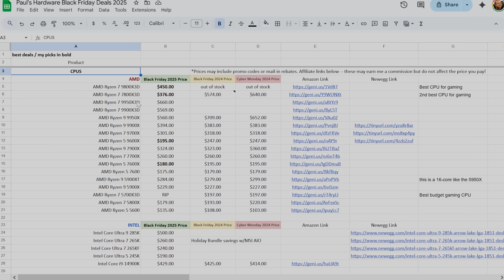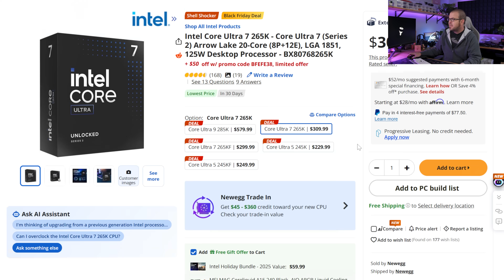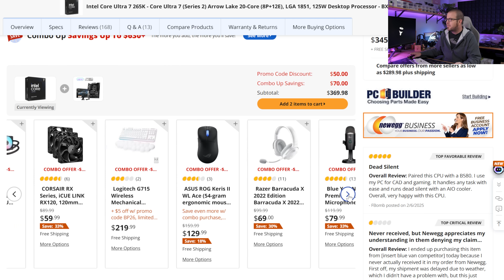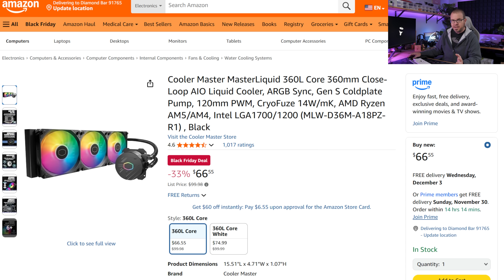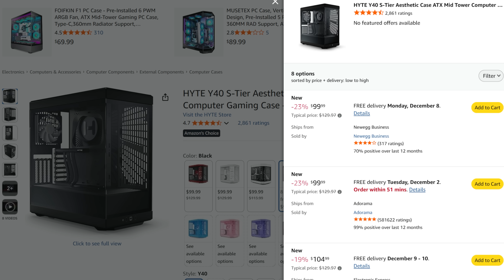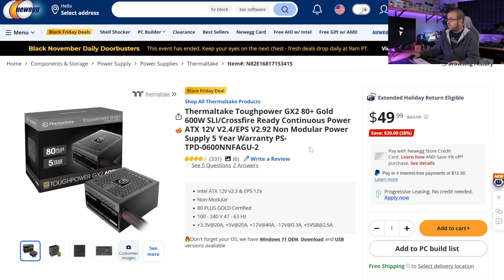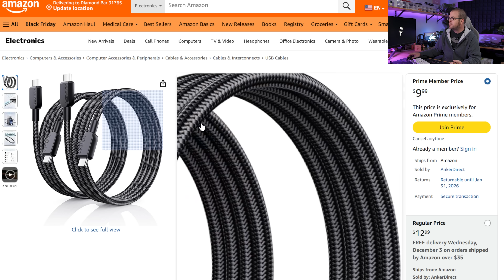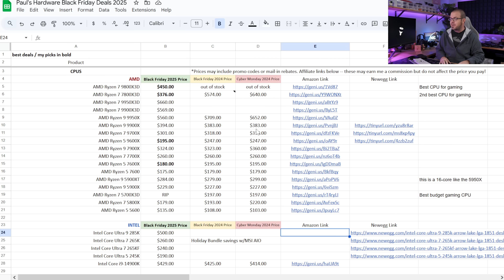The Best Black Friday Weekend Deals on PC Hardware I Could Find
⚡ Deals Spreadsheet - UPDATED SATURDAY 11/29 11:50AM PT

► TIMESTAMPS
0:00 Intro
0:56 The Deals Spreadsheet
1:24 Best Black Friday CPU Deals
3:29 Best Black Friday GPU Deals
4:49 Best Black Friday SSD / Storage Deals
7:00 Best Black Friday Power Supply / PSU Deals
7:29 Best Black Friday Gaming Monitor Deals
8:15  Best Black Friday Keyboard, Mini PC, Accessory Deals
9:16 The Absolute Best Black Friday Deal (by “savings”)

:::Send Me Stuff:::
Paul's Hardware